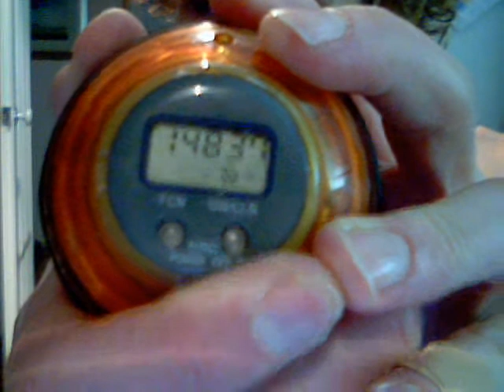LTLFTC 14837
New speed record woo hoo